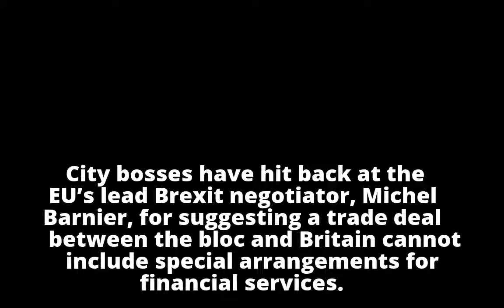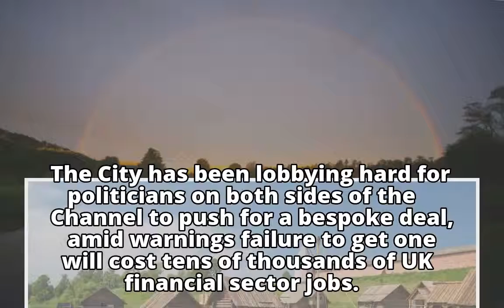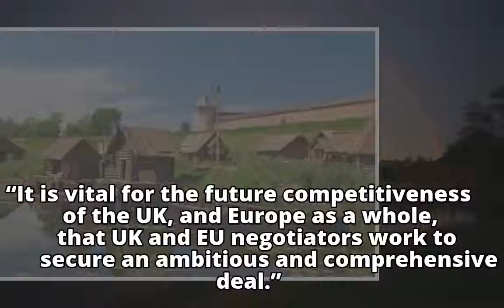Michel Barnier is 'Scrooge' to rule out bespoke Brexit deal, City bosses say